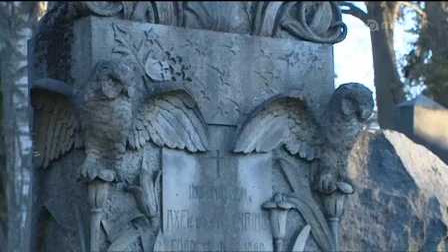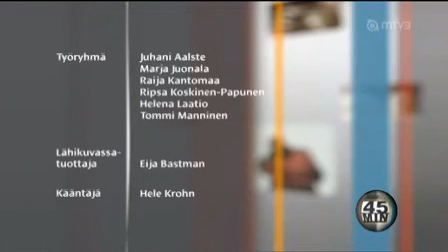Goottikulttuuri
45minuuttia ohjelman vilkaisu suosittuun tyyliin.